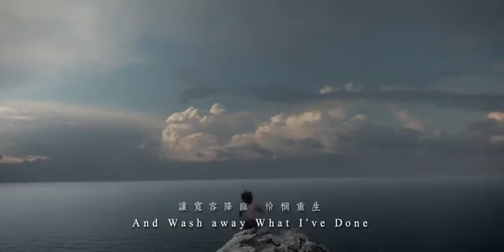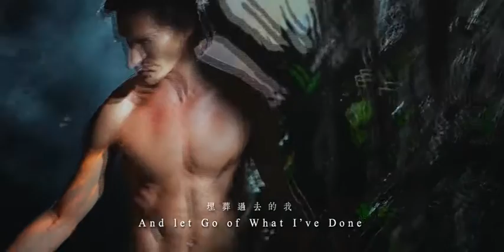轉載 [ 他是龍 ] what I've done